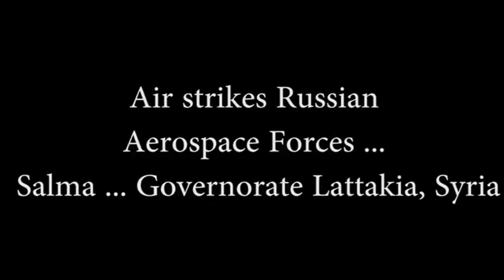Russian bombardment in Syria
Russia launched a naval bombardment Wednesday of ISIS targets in Syria, a senior Russian official said, ramping up a newly muscular presence in the Middle East.

Four Russian ships fired 26 missiles into Syria, hitting 11 targets, Russian Defense Minister Sergei Shoigu told President Vladimir Putin during a televised meeting.